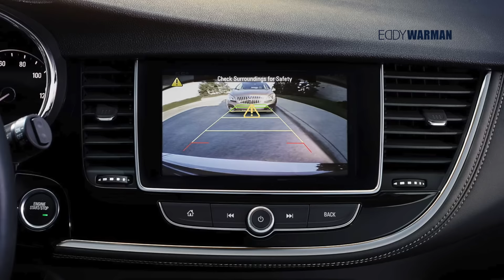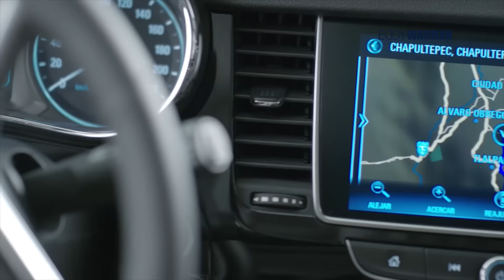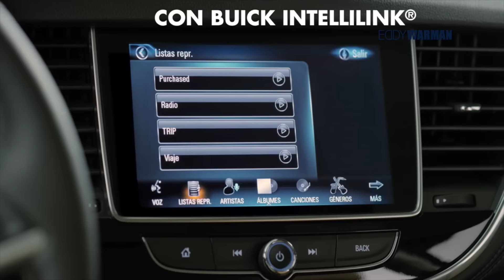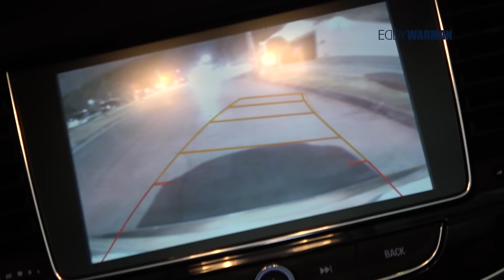Iniciamos el año a todo lujo con Buick Encore 2017 y su sistema OnStar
Salimos a probar la nueva Buick Encore 2017 y la seguridad que brinda su sistema OnStar.